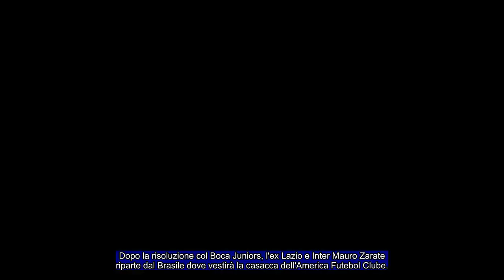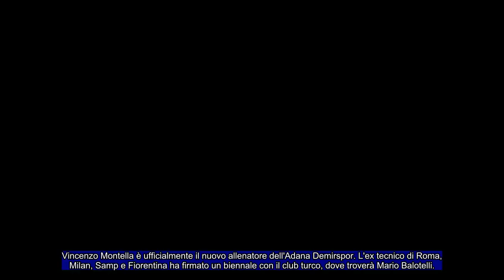CALCIOMERCATO Giovedì, 2 settembre 2021